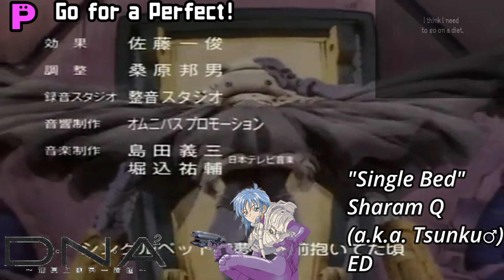RETRO ANIME MEGAMIX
Well this took longer than I thought, but here it is. I decided to make another one of these, since I have started to grow a much bigger fascination towards retro anime, especially since I have Retro Crush on my TV. I've been in the mood for some retro anime and this is what inspired me to make this. Think of this almost like a sequel to my Remix 10 (Shonen Jump) video. I really enjoyed making this mashup, but that Rhythm Tengoku part during the Final Remix was definitely the hardest for me, because I had too much to work with, but I can only fit 4 or so songs for that section. Regardless, God bless y'all and Enjoy!

"Single Bed" by Sharam Q (a.k.a. Tsunku♂) (from DNA^2)
"Sondemotte Kiss" by 7HOUSE (from Orphen)
"Yuuki ga Areba" by Kabuki Rocks (from Kenyuu Densetsu Yaiba)
"Doing Unbalanced Kiss" by Hiro Takahashi (from Yu Yu Hakusho)
"Moete Hero" by Hiroyuki Okita (from Captain Tsubasa)
"Deja Vu" by Dave Rodgers (from Initial D)
"Change the World" by V6 (from InuYasha)
"Tonari no Totoro" by Azumi Inoue (from My Neighbor Totoro)
"Seventh Moon" by Fire Bomber (from Macross 7)
"Just Communication" by Two-Mix (from Mobile Suit Gundam Wing)
"KINNIKUMAN!! GO FIGHT!" by Akira Kushida (from Kinnikuman)
"Yogorechimatta Kanashimi ni" by SEPIA (from Sakigake!! Otokojuku)
"COBRA" by Yoko Maeno (from Space Adventure Cobra)
"Just Before the Sunrise" by Rhodes (from Black Jack)
"CAT'S EYE" by ANRI (from Cat's Eye)
"Oretachi no Funade" by Ichiro Mizuki (from Arcadia of My Youth)
"Through the Night" by Arimachi Masahiko (from Outlaw Star)
"Blue Water" by Miho Morikawa (from Nadia: The Secret of Blue Water)
"A Cruel Angel's Thesis" by Yoko Takahashi (from Neon Genesis Evangelion)
"City Hunter ~Ai yo Kienaide~" by Kahoru Kohiruimaki (from City Hunter)
"Heats" by Hironobu Kageyama (from Getter Robo Armageddon)
"Romance" by Penicillin (from Sexy Commando Gaiden: Sugoi Yo!! Masaru-San)
"Get Along" by Masami Okui & Megumi Hayashibara (from Slayers)
"Butter-Fly" by Koji Wada (from Digimon Adventure)
"Wild Vision" by Koji Hayashi (from Virtua Fighter)
"Katsushika Rhapsody" by Kohei Doujima (from KochiKame)
"Kimba Theme" by Bill Giant (from Kimba the White Lion)
"Orange Mystery" by Nagashima Hideyuki (from Kimagure Orange Road)
"Heart of Sword ~Yoake Mae~" by T.M. Revolution (from Rurouni Kenshin)
"Wai Wai World" by Ado Mizumori & Koorogi '73 (from Dr. Slump: Arale-Chan)
"Moonlight Densetsu" by DALI (from Sailor Moon)
"Ai wo Torimodose" by Crystal King (from Fist of the North Star)
"Utsukushiki Oookamitachi (Isao Bitou Ver.)" by Isao Bitou (from Ashita no Joe)
"Catch You Catch Me" by Megumi Hinata (from Cardcaptor Sakura)
"Kaze Fuiteru" by Yuki Kuroda (from Street Fighter II V)
"Itooshi Hite no Tame ni" by Akemi Satou (from Fushigi Yuugi)
"Tank!" by The Seatbelts (from Cowboy Bebop)
"SILENT SURVIVOR" by KODOMO BAND (from Fist of the North Star)
"Pokemon Theme" by Jason Paige (from Pokemon)
"Driver's High" by L'Arc~en~Ciel (from Great Teacher Onizuka)
"Makafushigi Adventure" by Hiroki Takahashi (from Dragon Ball)
"SHOUT" by Night Hawks (from Fuma no Kojiro)
"Pegasus Fantasy" by MAKE-UP (from Saint Seiya)
"Hohoemi no Bakudan" by Matsuko Mawatari (from Yu Yu Hakusho)
"Sobakasu" by JUDY & MARY (from Rurouni Kenshin)
"We Are!" by Hiroshi Kitadani (from One Piece)
"Ohayou" by Keno (from Hunter x Hunter 1999)
"Bari Bari Saikyou No. 1" by Feel So Bad (from Jigoku Sensei Nube)
"Kawaita Sakebi" by Field of View (from Yu-Gi-Oh! 1998)
"Kimi ga Suki da to Sakebitai" by BAAD (from Slam Dunk)
"Nanka Shiawase" by THE OYSTARS (from Flame of Recca)
"Don't Make Me Wild Like You" by Etsuko Nishio (from Ranma 1/2)
"Dan Dan Kokoro Hikareteku" by Field of View (from Dragon Ball GT)
"Mune ga Dokidoki" by THE HIGH-LOWS (from Detective Conan)
"Yuzurenai Negai" by Naomi Tamura (from Magic Knight Rayearth)
"Tell Me Why" by Penpals (from Berserk)
"Chance On Love" by CINDY (from Urusei Yatsura)
"Lum no Love Song" by Yuuko Matsutani (from Urusei Yatsura)
"Get Wild" by TM Network (from City Hunter)
"FLYING IN THE SKY" by Yoshifumi Ushima (from Mobile Fighter G Gundam)
"CHA-LA HEAD CHA-LA" by Hironobu Kageyama (from Dragon Ball Z)
"Kaze wa Mirai ni Fuku" by Tsuneo Akima (from Trigun)
"Under Star" by Shocking Lemon (from Hajime no Ippo)
"Nagareboshi Gin" by Takeyuki Miyauchi (from Ginga Nagareboshi Gin)
"Fly! Gundam" by Koh Ikeda (from Mobile Suit Gundam)
"Doraemon no Uta" by Kumiko Oosugi (from Doraemon)
"Lupin Sansei Sono 1" by Charlie Kosei (from Lupin the Third)
"Anime Ja nai ~Yume o Wasureta Furui Chikyujin yo~" by Masahito Arai (from Mobile Suit Gundam ZZ)
"Tetsuwan Atom" by Atoms (from Astro Boy)
"Kaneda" by Geinoh Yamashiro-gumi (from Akira)
"Making of a Cyborg" by Kenji Kawai (from Ghost in the Shell)